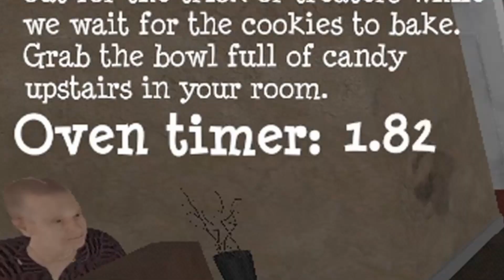1 BABY VS 2 GRANDMAS!!! | Granny Simulator [4] w/ Mr.President and Harr0w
Is this how a grandson should act to his grandmother??!! 🤔🤔

In Granny Simulator there are two players, a feeble old grandmother and her lovely grandson. The grandmothers objective is to complete her every day routine while the grandson utilizes uncanny violence and pure brutality to stop her.